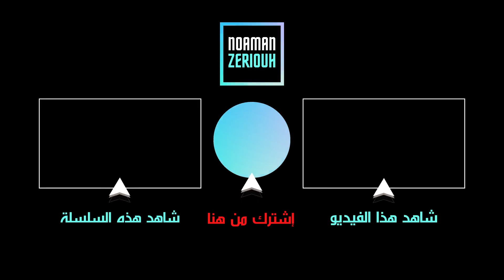متى أسامح النرجسي؟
هل أسامح النرجسي؟ و متى؟ هذه الأسئلة تحير كل ضحية نرجسي.
في هذه الحلقة الخاصة الكوتش نعمان زريوح سيجيب عن هذه الأسئلة!
أنتظر رأيك و تجاربك في خانة التعاليق: منبر ضحايا النرجسيين.

ملاحظة مهمة: أنا أتوجه للمرأة على أنها ضحية و للرجل على أنه نرجسي فقط للتبسيط. كما هناك نرجسيون رجال هناك نرجسيات نساء. النرجسية لا تميز بين جنس أو ديانة أو انتماء عرقي
• من أجل حجز استشارة عبر الواتساب مع الكوتش نعمان المرجو الضغط على الرابط 👇

‼️ ملاحظة هامة ‼️
🔸️ هذا الرقم خاص فقط بالواتساب وليس للإتصال المباشر 🔸️